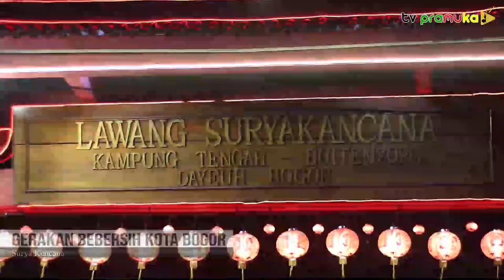[SalamPramuka] Edisi Minggu 12 Maret 2023 - Gerakan Bebersih Kota Bogor